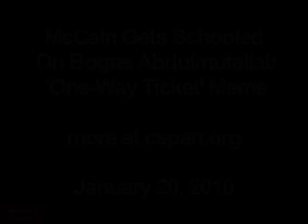McCain Gets Schooled On Bogus Abdulmutallab 'One-Way Ticket' Meme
more at cspan.org, January 20, 2010